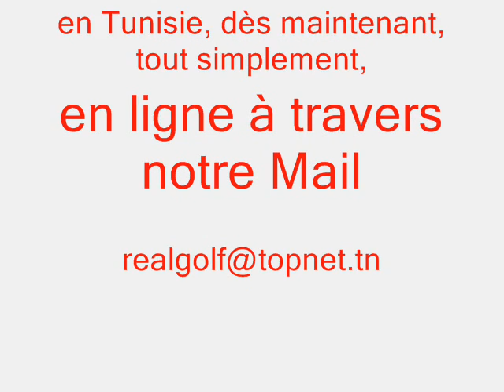Green Fees et Tee Time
Real Golf Travel est une agence de coordination Golf: pour toutes vos réservations de Green Fees et de stages sur tous les terrains de Golf de La Tunisie, contactez nous: nos services sont diversifiés et orientés Golf. Programmez votre séjour Golf en Tunisie avec Real Golf Travel.